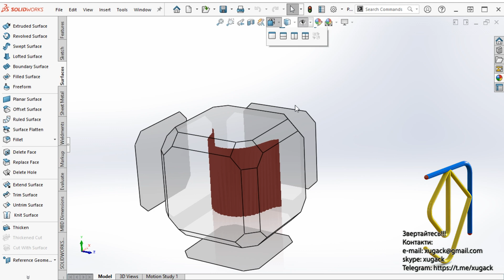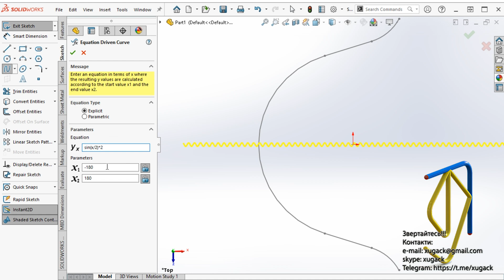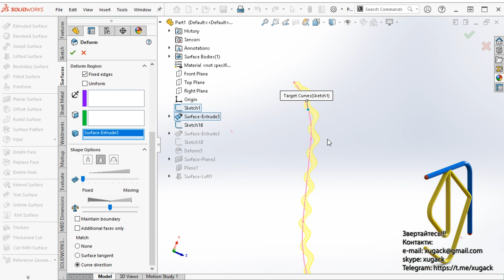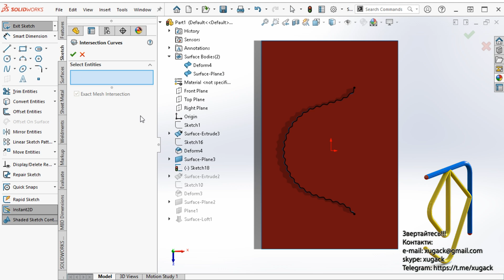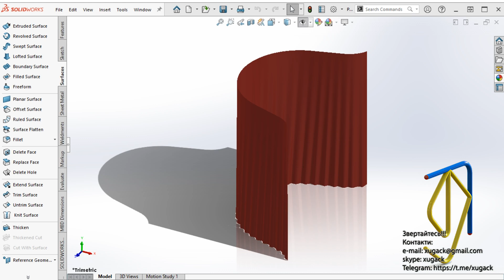Curtain in the solidWorks Штора завіса в солідворкс | Deform feature